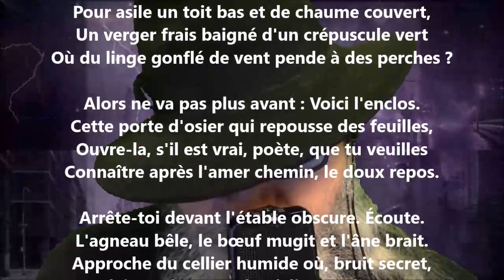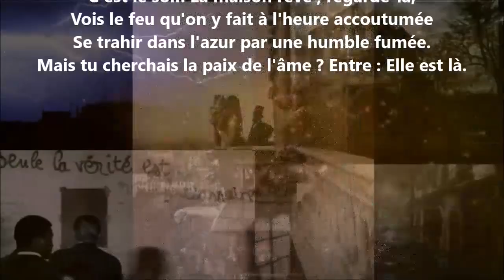Ton cœur est fatigué des voyages ? - Charles Guérin lu par Yvon Jean